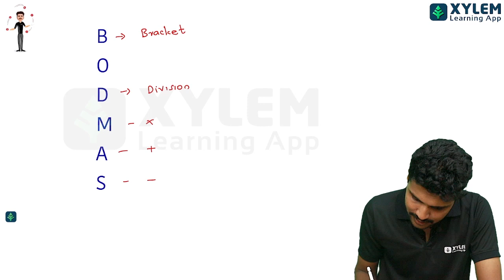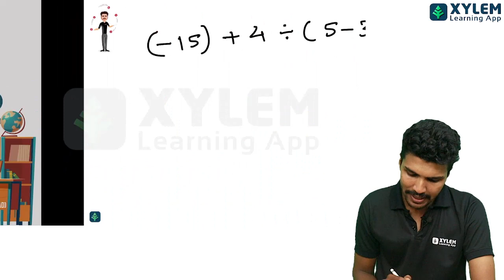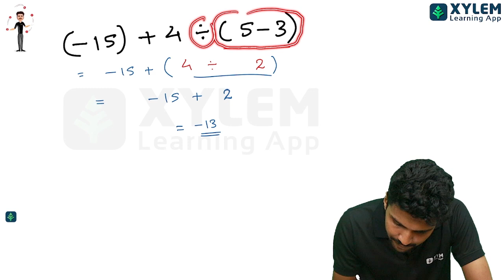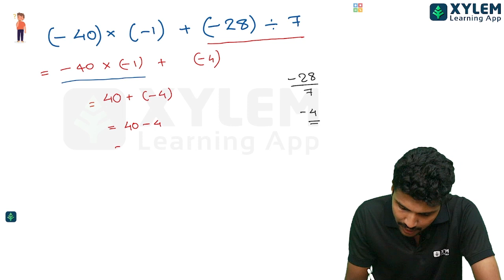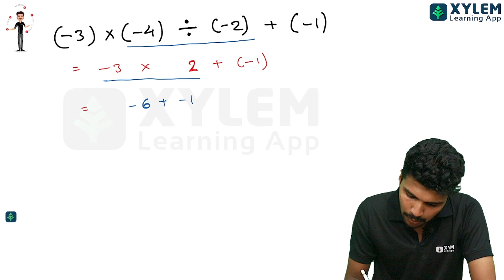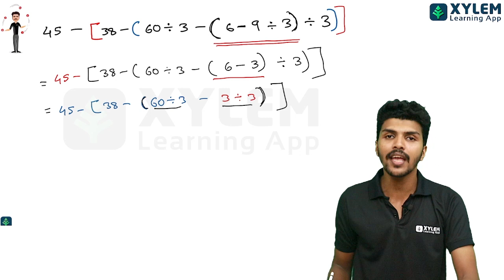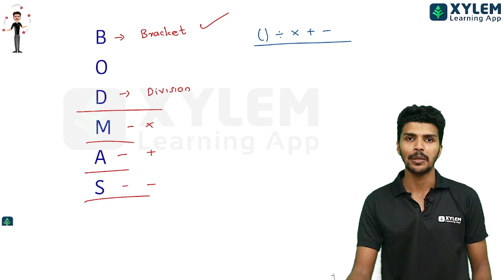Class 9 Maths - BODMAS RULE | XYLEM Class 9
👋HELLO LEARNERS!!